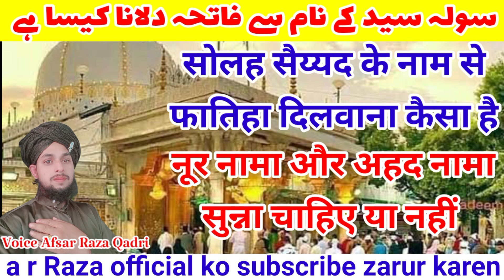haw to Nur Nama aur 10 biwiyon ki kahani sunna kaisa hai,16 सैय्यद के नाम फातिहा दिलवाना कैसा हैं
haw to Nur Nama aur 10 biwiyon ki kahani sunna kaisa hai,16 सैय्यद के नाम फातिहा दिलवाना कैसा,by Afsar Raza Qadri,a r Raza official

das bibiyon ki kahani padhna kaisa,
10 bibiyon ki kahani,
10 bibi ki kahani padna kesa,
anda khana kaisa hai,
ertugrul gazi ki kahani,
das bibi ki kahani kaise padhe,
hazrat abdullah aur hazrat amina ki shadi ka waqia,
shahadat nama padhna kaisa hai,
ahad nama padhna kaisa hai,
hazrat abdullah aur hazrat amina ki shadi,
hazrat abdullah aur hazrat bibi amina ki shadi ka waqia,
noor nama padna kaisa hai,
shabnam saleem ki kahani,
noor nama padhna kaisa hai

Aaj ke is video me mai aapko batawunga ki bahut hi Shandar hai is Vedio mei haw to Nur Nama aur 10 biwiyon ki kahani sunna kaisa hai,16 सैय्यद के नाम फातिहा दिलवाना कैसा हैं ,is ke bare mei bataya gaya hai yeh sare Aham jankari is video Ke andar maujud hai sari jankari maujud hai To aap sbhi hajrat is vedio ko akhir Tak jarur aapse guzarish hai ki is video ko pura zaroor dekhe aur ziyadah se ziyadah shere karen, Allah Hafiz mere piyare dosto

About This chennel :- YouTube channel Se Mera Maksad Hai ki Pyare Pyare Mithe Mithe Islami bhai yo ke beech Pyare Aaqa Ki Achi - Achi Naat,maslo Masail our bhi bahut jankari Aur Acche - Acche Bayan (Taqreer), New Beautiful Islamic Whatsapp Status payare Islami bhaiyo ke beach Share Karunga.

is channel ko banane ka sirf ek maqsad hai, duniya ke tamam logo ki islah karna, Islamic Naat Aur Bayan a r Raza official, Is Channel Par Upload Ki Jati Hain, aur logo me faili hui burai ko door karna, islami maloomat karte rahe, aur apne dosto ko bhi is channel ke bare me zaroor. bataiye..

Note,...
दोस्तो आप सभी हजरात से गुजारिश करना छाता हूं के हमारे यहां पर एक मस्जिद की तामीर हो रही है जिसमे काम भी बहुत आगे तक पहुंच गई हैं यानी अब सिर्फ लेंटर पढ़ना बाकी हैं जिसमे रुपया की कमी की वजह से लेंटर नही पढ़ पा रही हैं तो दोस्तों अगर आप अल्लाह के घर के लिए जहां तक होसके आप सभी हजरात मदद करेंगे तो बहुत जल्दी अल्लाह के घर की काम चालू करवा सकते हैं अल्लाह हाफिज,,,
आप सभी को अल्लाह सलामत रक्खे,,,,

मुकम्मल पता हैं,,,,मदीना मस्जिद खोजीपुर छिबरामऊ जिला कन्नौज,,बाकी नीचे A/C, Namber,, phone📱 pe, Namber,, Maujud Hai

AAP LONGON SE GUZARISH HAI

AAP SAB LOG HAMRI IMDAD KIJYE

KARAM NAWAZISH HOGI...

Name.MOHD AFSAR RAZA
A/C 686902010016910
MOB..7523013636

IFSC CODE UNIB0568694
BARANCH... CHHIBRAMAU.KANNAUJ

Paytm&Google pay& Phone pay.no.7523013636

Mohammed Afsar Raza Ashrafi President
and Director khojipur chhibramau kannauj. 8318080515.
Allah Aapke Imdad ko Qabool kare aameen...

Aap sbhi hajrat hamari madad Karen kiun ke mere yaha ek masjid ki Tamir ho rahi hai to aap sbhi dost is mei imdad karen take masjid ka kam chalu ho jaye ...puri jankari ke liye mei apna contact number diya hun usse rabta karen

Ham Apni Channel mei har ek Masail Taqreer Naat our Bhi Saath, YouTube Par Bhi Upload Karte Hain,